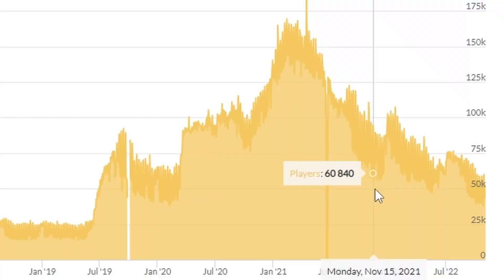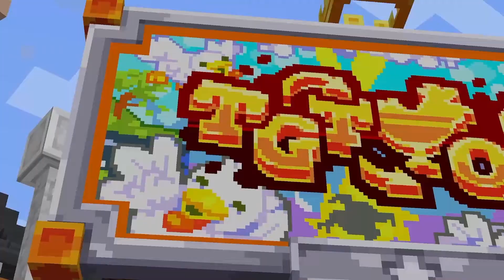The Downfall of Hypixel